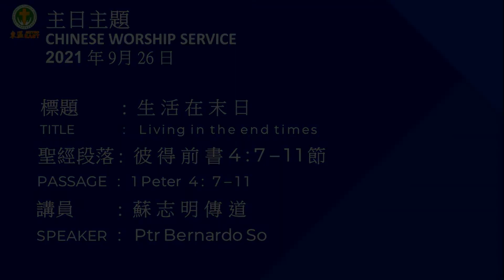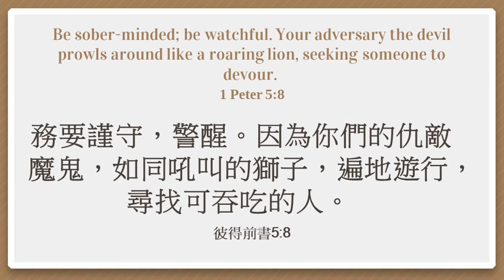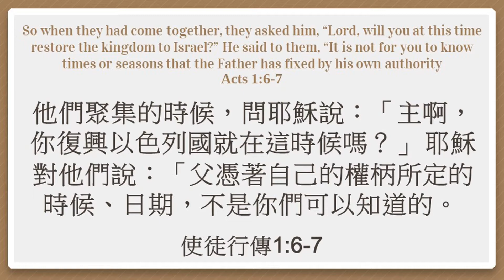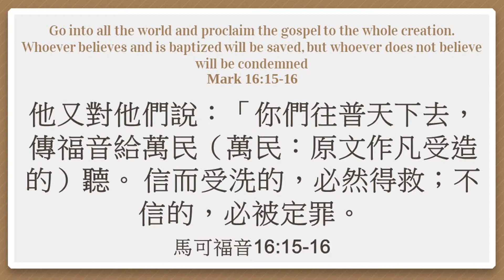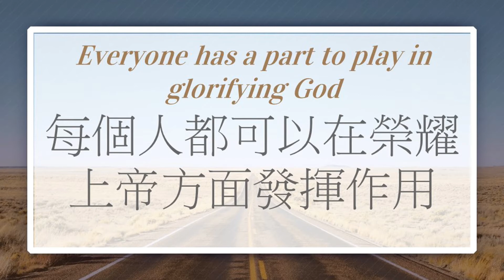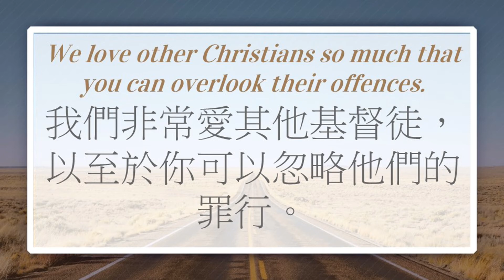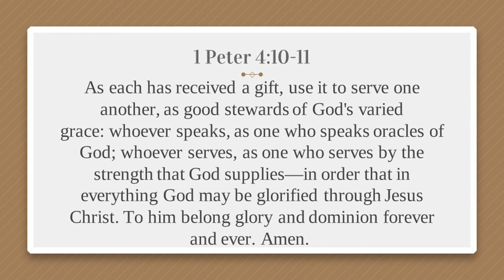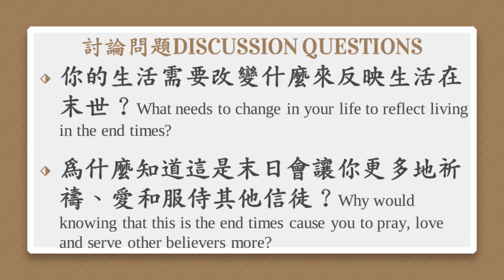Living in the End Times (CHINESE) - 1 Peter 4:7-11 by Rev. Bernardo So (September 26, 2021)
TITLE:  Living in the End Times
標題: 生活在末日

聖經段落: 彼得前書 4:7-11

SPEAKER: Ptr. Bernardo So
講員: 蘇志明傳道